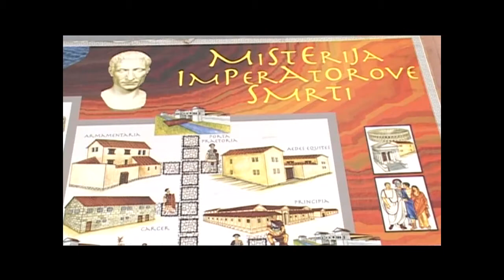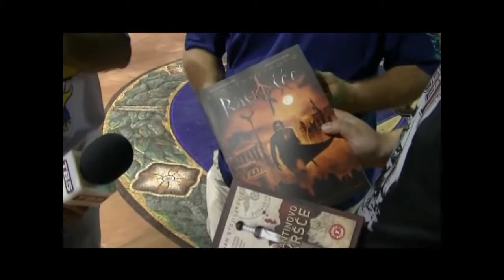Potraga za mačem Cara Konstantina - Viminacium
Ekskluzivni snimci početka snimanja televizijskog serijala:

" Potraga za mačem Cara Konstantina"

Reportažu snimio i montirao Dragan Žika Stojanović u produkciji Televizije 5

Televizijski premijerno emitovana u emisiji RTV5  "Nedeljnik Samo Subotom"